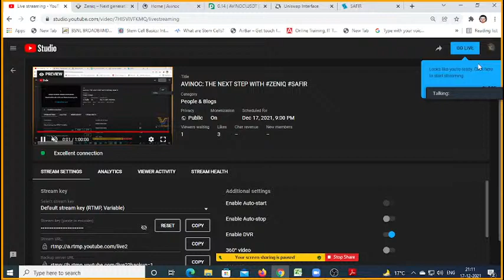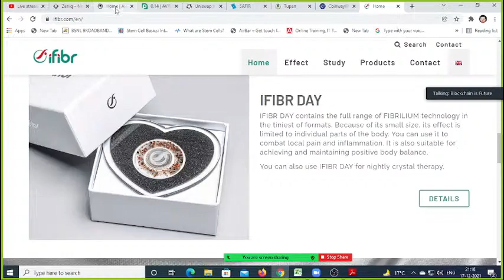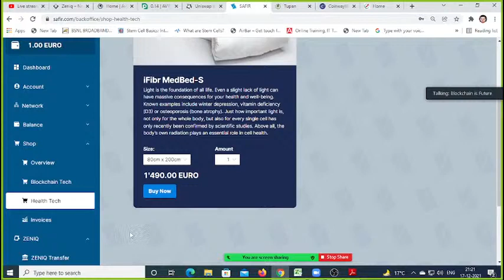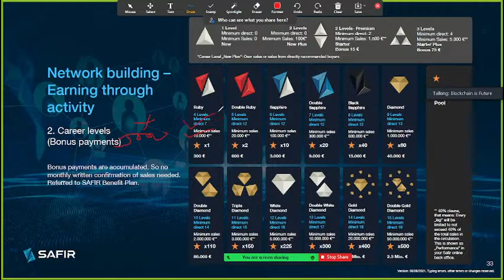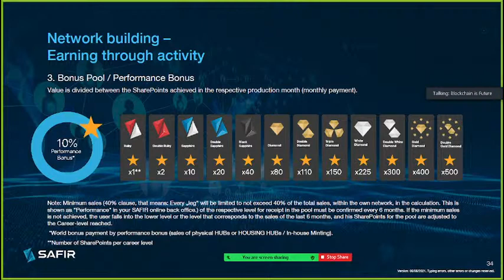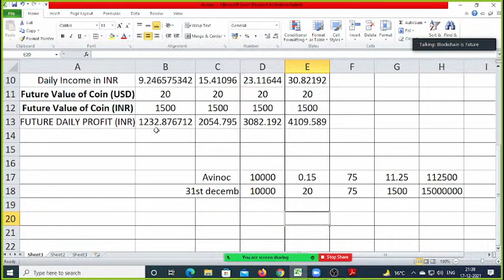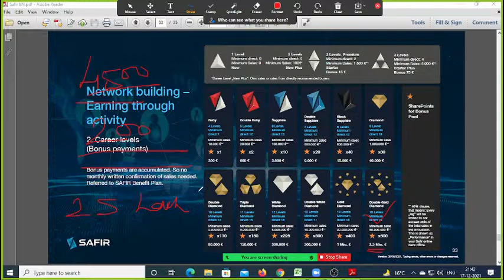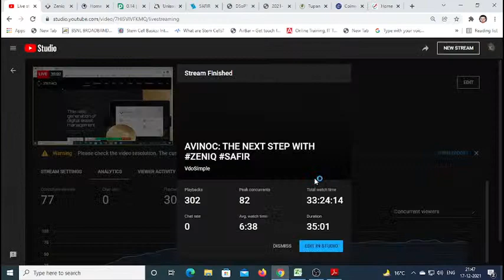AVINOC the next step with ZeniQ Safir. Join now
ZENIQ is a decentralized blockchain for crypto-fiat payments developed by ZENIQ Technologies, the hi-tech company headquartered in Dubai, United Arab Emirates. As the main office was opened on April 14, 2021, the project is planning to expand globally. The company has a legal status under the jurisdiction of DIFC (The Dubai International Financial Centre) and is licensed by Dubai Financial Service Authority (DFSA).
ZENIQ’s basic philosophy is based on a full decentralization of its ecosystem. Its ecosystem consists of a blockchain, a token, ZENIQ Hub, and an exchange. The company’s goal is to simplify online payments with crypto to make businesses transparent and reliable. It is developing a fiat-crypto fusion where users can send cryptocurrencies to someone and the recipient will get fiat currency instead. It also provides an opportunity to invest in featured products and projects at an early stage.
ZENIQ Blockchain
The ZENIQ blockchain unites different blockchains and their native coins on one platform. It supports Ethereum, Matic, Binance chain, TRON, and other popular options. At the same time, it can boast of high through put indices as it can handle up to 50,000 transactions per second.

Highlights of Zeniq:
• It has got its own Blockchain (Zeniq Blockchain)
• Zeniq Exchange will be live tentatively by the end of 2022
• Zeniq Swap (DEX) coming in few weeks (like Pancakeswap, Uniswap etc)
• Zeniq Smart Chain (like Binance Smart Chain)
• Zeniq Debit Card will be available before the end of 2021
• Staking will be available from Q1 of 2022
• 2 Big Tokenisation Projects (Tupan & Avinoc) kicking off in couple of months
• Partnership with Coinway World: Withdraw money from ATM, Shop & Pay with Zeniq Coins (Austria)
• Strategic Partners - Royal family of Dubai, OCS Bank, Coinway World.
What’s there for Customers:
• Long term project
• Mint Zeniq coins
• Hold the coin and benefit from the Price appreciation of coin
• Profit sharing from Zeniq Exchange (Zeniq Coin Holders)
• Will be able to shop and pay through Zeniq coin (subject to each country’s regulations)
• Withdraw money from Crypto ATMs (where ever available & subject to each country’s regulation)
• Participate in Staking of different coins and earn fixed % depending on the tenure of staking
• Transfer money anywhere in the world with less tx fee (upcoming feature)
• Transfer Crypto and receive in Fiat (Upcoming feature)
• Benefit from the Compensation Plan if you invite someone and they decide to buy products of ZeniQ
 What’s there for Promoters:
All of the above + Lucrative Compensations Plan
Watch here more details :

   *🍅💠These others below have been installed in minting farm by partner company for ZENIQ Technologies*

   *€100* 1/32 machine (Cloud Hub)

   *€ 150* 1/16 machine (Cloud Hub)

   *€ 250* 1/8Machine (Cloud Hub)

   *€450* Machine (Cloud Hub)

   *€800* Machine (Cloud Hub)

   *€1,499* 1 machine (Cloud Hub)

 *€330,000* - 256 machines (Cloud Hub)

   *special note:*
  1 Complete Minting Machine (CLOUD HUB) costs €1,499 and currently mints from fifty to seventy ZENIQ COIN a day.  It is not stable.  As time goes on, the amount of coins will decrease as the value of the coin increases.  *Take advantage now and get more coins*

  *🍅💠✍️3 types of income if you make a network#*

  I
  Total 69% distribution in the network.

  *🍅✅1) One-way income#✍️*
  *_15 Total 53% Income Distribution in Level._*

  *🍅✅2) Career Bonus#*
  *15 ranks and its rewards*

  *✅Get these ranks to get the rewards below.*

  1) NEW PLUS # BUSINESS START

  2) Starter Rank # Income 15€

  3) Starter Plus # Income 75€

  15) Double Gold Diamond Rank = Income 25,0000€ *
🍅💠Total income of all 15 levels# 15€+75€+300€+600€+3000€+9000€+15000€+40000€+80000€+150000€+300000€+500000€+1000000€+2500000  € = total 4597990€*

  *🍅✅2) Performance Pool#🍅✍️✍️✍️🤝✍️✍️✍️✍️✍️*
Get Monthly Profit Share from World Sales.

  The performance pool is paid as per your rank and system turnover for 6 months.

  If you achieve a rank, you are regularly rewarded with a performance pool bonus for 6 months.  If you get higher rank you get next higher level pool income for 6 months.

   _*Pool Bonus given below*:_

  *🔥👉Ruby Rank #*
 250€ monthly for 6 months

  *🔥👉Double Ruby #* ``_500€ for 6 months _

  *🔥👉Ruby* #250€ Monthly for 6 months

  *🔥👉SAPHIRE#*
 2500€ monthly for 6 months.

  *🔥👉Double Sapphire#* ``_5000€ monthly for 6 months_

  *🔥👉Black Sapphire#* ``10000€ every month for 6 months``

   *🔥👉Double Gold Diamond#* ``_1,25,000€ Monthly for 6 month